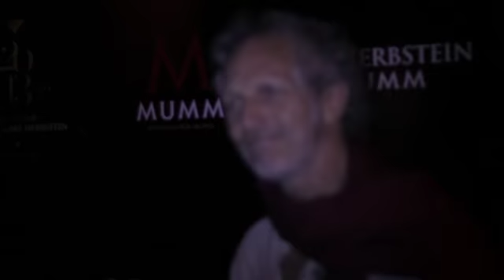PRESENTACIÓN CALENDARIO 2013 :: MUMM + GABY HERBSTEIN